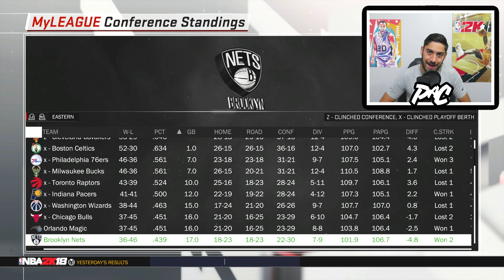Dwight Howard To The Nets NBA 2K18 Roster Update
In this video I put dwight howard on the nets and do a analysis on it.

Will Dwight lead the Nets to the playoffs? Leave it in the comments below!

Mark 8:36